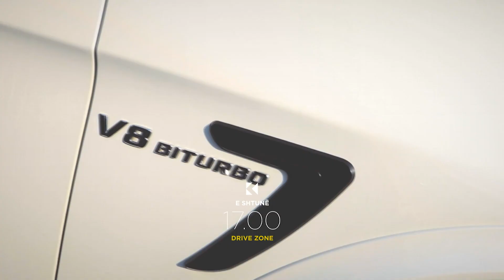Këtë të shtunë në DRIVE/ZONE ora 17:00 në Tv Klan Kosova